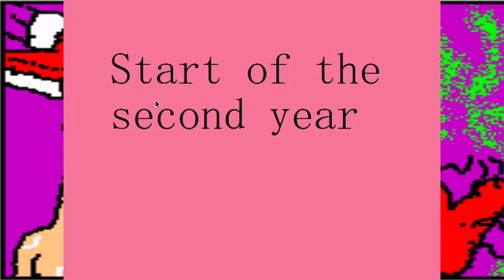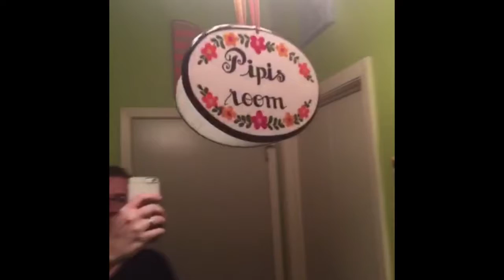Basement Quality DateNight2017 - Finding a Prom Date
Nathan, Taha, and Pat strong arm three awful people into going to prom with us.

I'm Caillou, Caillou, Caillou, I'm Caillou